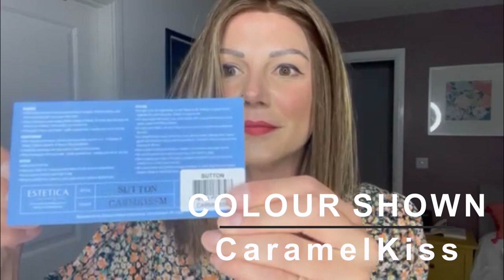Sutton Wig by Estetica | Synthetic Short Straight | Colour Shown CaramelKiss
Sutton Wig by Estetica
Medium length blunt cut Bob
Hair type: Synthetic
Hair Length:
Bang 13 inches
Side 9.5 inches
Crown 14 inches
Nape 7.5 inches
Cap size: Average with measurements as follows
Circumference 21.25 inches
Ear to Ear 13.25 inches
Front to Back 14 inches
Base has monofilament top with lace front

Opening hours: Mon-Sat 10am-6pm GMT